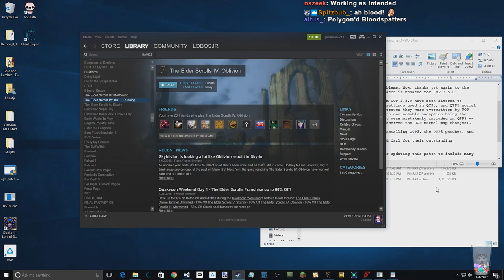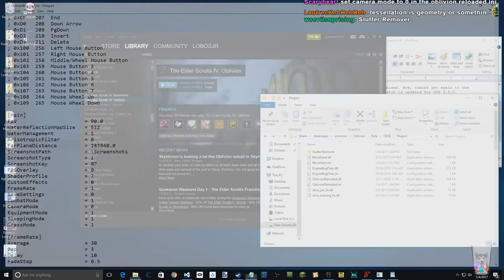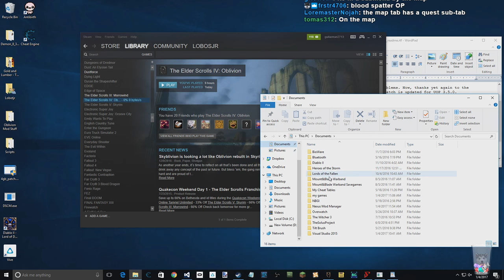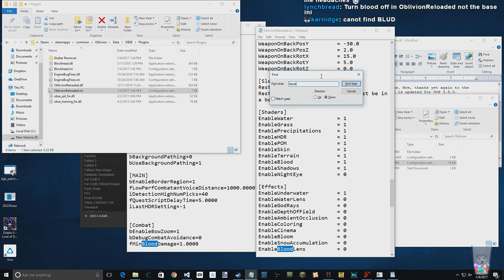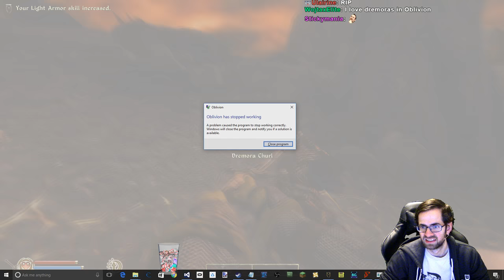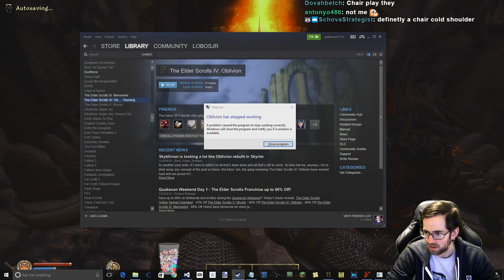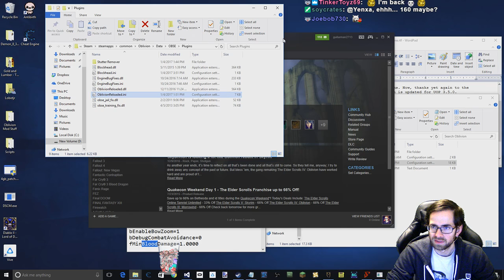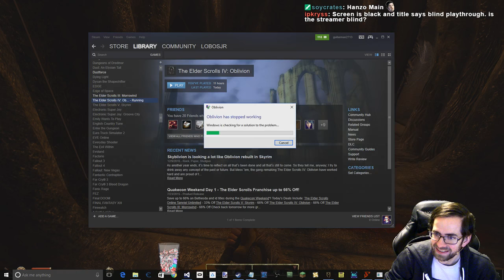Lobos Plays Oblivion (Pt. 1)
A (mostly) blind playthrough of Oblivion! In this episode, we kick off the game and brave our first Oblivion gate.